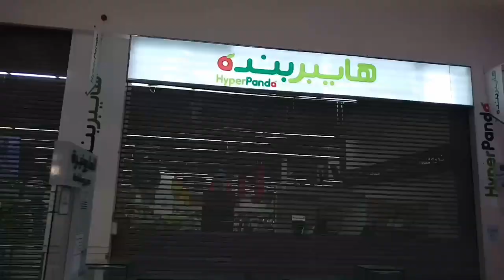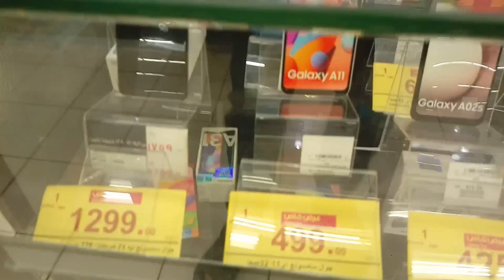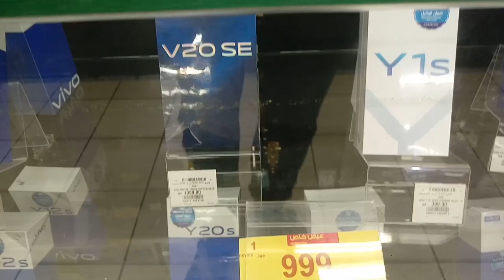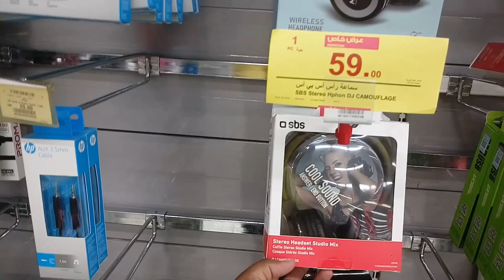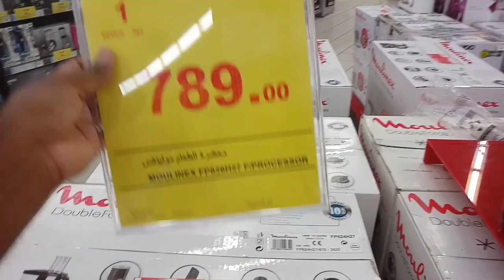Hyper Panda Weekly iPhone Samsung and Huawei OPPO All Mobile Discount Offer,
hyperpandamobile offer